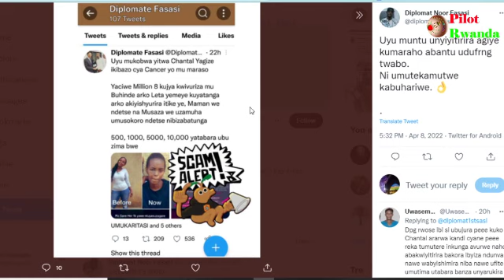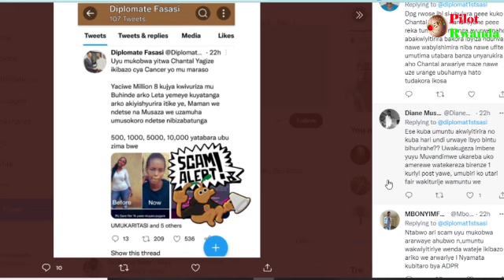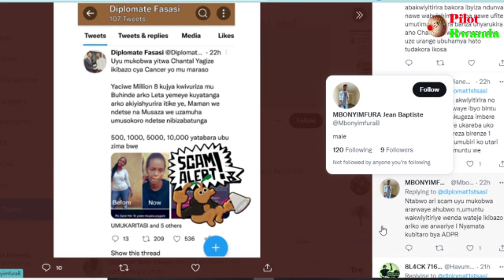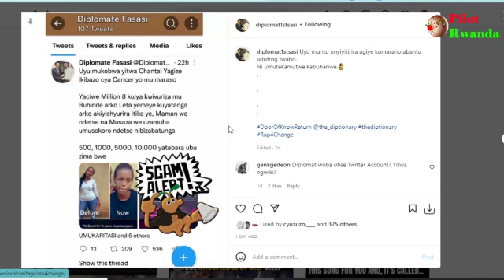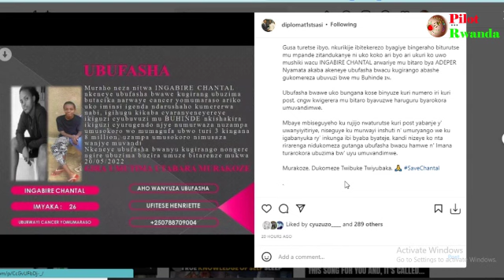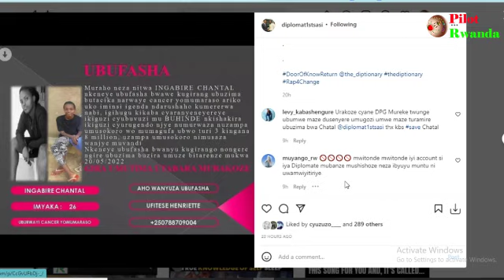MUTABARE😭 Ubuzima bwe buri mukaga || Umukobwa mwiza urwaye Cancer yo mu maraso acyeneye ubufasha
Ushaka gutanga inkunga ashyira kuri 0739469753/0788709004 na Equity 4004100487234 izina ni UFITESE Henriette wakoresha nuburyo bwa Save plus kuri iyi
Hello bakunzi ba Pilot Rwanda dukunda cyane niba wifuza gutera inkunga iyi Channel biroroshye cyane wakoresha iyi Link ubundi tugakomeza kuroherwa tubona amakuru menshi kandi meza, Niba uhereye hanze y'uRwanda nks USA, CANADA, EUROPE, AUSTRALIA n'ahandi biroroshye cyane koresha iyi Link ubundi turyoherwe 👇👇👇
Niba wabikoze urakoze cyane❤